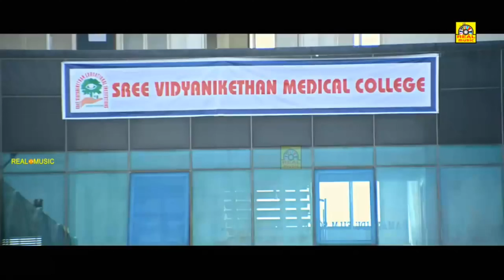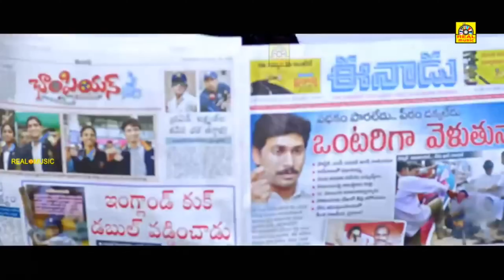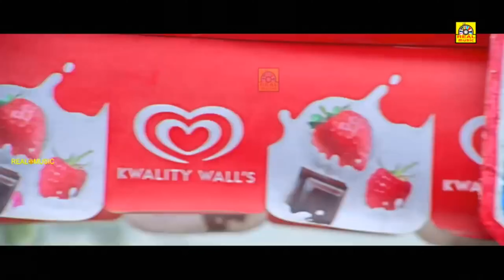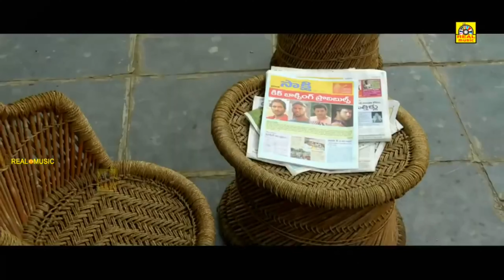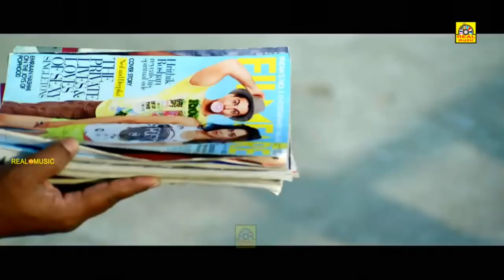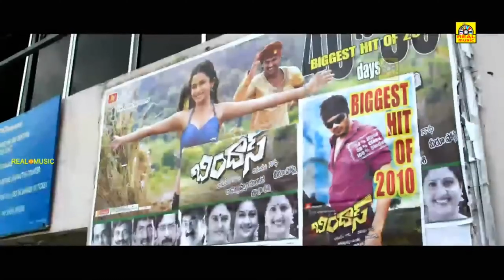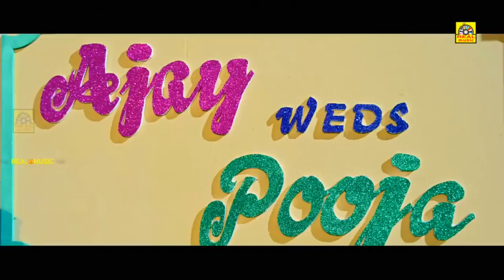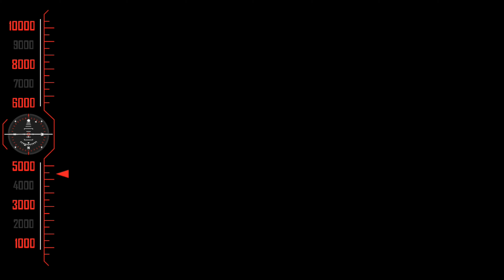POLITICAL_ROWDY { 2022 }Tamil Full Movie || Taapsee ,Vishnu , Prakash Raj || South Indian Movie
Vastadu Naa Raju - Full Length Telugu Verson Film - Manchu Vishnu - Taapsee Pannu
Artist:Topsi,Vishnu Manjuvardhan, Prakash Raj,Banner:Sivam Associates

Description : Vastadu Naa Raju is a 2015 Tamil action film directed by Hemant Madhukar. It stars Vishnu Manchu, who has also produced the film and Taapsee Pannu in the lead roles. While Gopal Reddy S has handled the camera, the music is composed by Mani Sharma. The film released in February 2015 For More Latest Videos, please check out Full Movies

அனைவருக்கும் நன்றி...